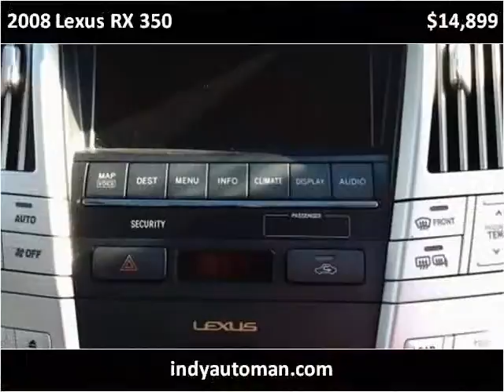2008 Lexus RX 350 Used Cars Indianapolis IN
This 2008 Lexus RX 350 is available from Indy Auto Man.